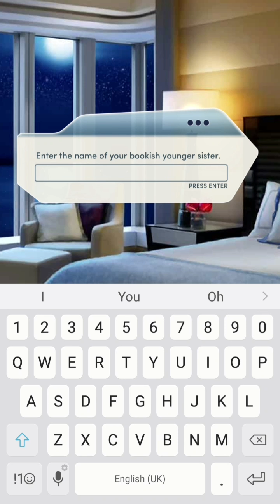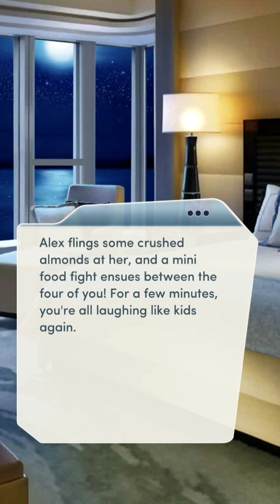Choices: Rules of Engagement Book 1 Chapter 2 (Leo Romance - Diamonds used)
Chapter 2! I will get all these recorded and uploaded as soon as I can. So please be patient with me!

I love the sibling moments in the beginning of this chapter. Reminds me of how me and mine are sometimes. Although it's not my brother who offers to punch someone or something. It's my sister XD

Blaire Hall. Of course I know that name, being a huge fan of Endless Summer. That is Grace's mother. I love these little connections between the games!

So yeah. I'm being nice to the cousin. I have seen all what happens in the books, and I know you can get her on side if you are nice to her. So I will be. Even though she is rather a bitch most of the way through!

Blake. I will most likely be going for him with the Party sister - Emma in my case. Not really seen Carter's route yet, but I might before I make my decision. It will be between these two. And she's a bit of a flirt anyway, so I MAY just flirt with both in the future and decide on one properly.

Sheesh. I hate guys like Shane. Coming on too strong. Good job William intervenes, but yeah, as the title says, I'm going for Leo only. Will be polite to the others though, of course. Nothing properly romantic will happen, however. Not with them two.

So...what will Venice have in store? It's on my list of places to visit at least once, personally...